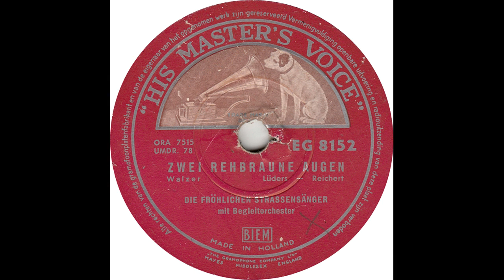Fröhlichen Strassensänger, Die - Zwei Rehbraune Augen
Fröhlichen Strassensänger, Die - Zwei Rehbraune Augen(HMV EG 8152)-(ORA 7515-1)